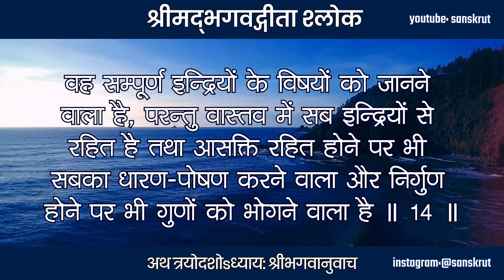Bhagavad Gita 13.14 | Bhagavad Gita Recitation | Bhagwat Geeta | Ram Krishna | Hari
श्रीमद्‍भगवद्‍गीता - अथ त्रयोदशोsध्याय: श्रीभगवानुवाच

सर्वेन्द्रियगुणाभासं सर्वेन्द्रियविवर्जितम् ।
असक्तं सर्वभृच्चैव निर्गणं गुणभोक्तृ च ॥ 14 ॥

वह सम्पूर्ण इन्द्रियों के विषयों को जानने वाला है, परन्तु वास्तव में सब इन्द्रियों से रहित है तथा आसक्ति रहित होने पर भी सबका धारण-पोषण करने वाला और निर्गुण होने पर भी गुणों को भोगने वाला है॥14॥